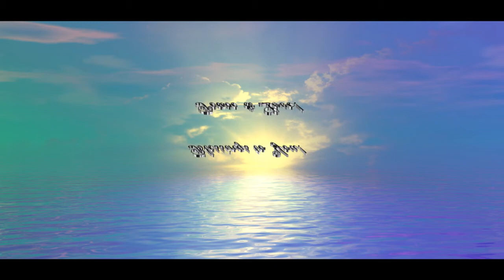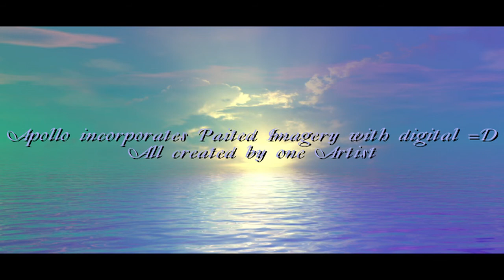Doorways of Perception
Cyber Images created by the Internationally renown environmental artist Apollo, who is best known for his paintings of dolphins, whales, endangered species, tropical waterfalls, florals and so much more. These concepts and images are created originals by one Artist- Apollo ©

You will also see art that Apollo Calls "Cyber Fusion" . These images are © and created using painted elements and cyber fusion. All of the elements either painted or digital are created by Apollo. Apollo was an Artist on file with Omni Magazine during the 1980s. Now his Cyber images of Space and designs for space craft are available as beautiful wall murals on Vinyl or Canvas up to 10 ft x 22 ft

Either working with traditional media, acrylic on canvas or pushing pixels and creating 3d imagery, Apollo's creativity is undeniably unique.

These images include some imagery of the moon from Nasa mapping and texture mapping. Anomalies  and space bases.

These pictorial images are for viewing purposes only.

Individual Images are available for purchase as prints or murals.

You will also see art that Apollo Calls "Cyber Fusion" . These images are © and created using painted elements and cyber fusion. All of the elements either painted or digital are created by Apollo.

These images include some imagery of the moon from Nasa mapping and texture mapping.

These moon images are for viewing purposes only.

The other Individual Images are available for purchase as prints or murals.